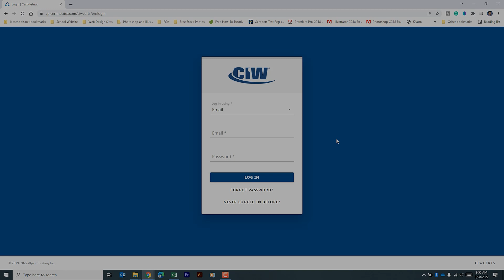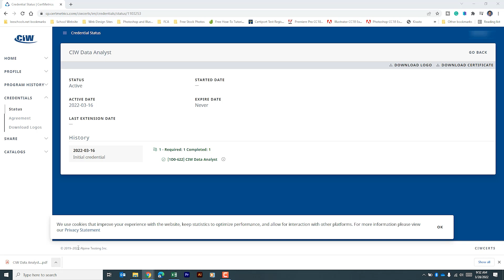How to Retrieve Your CIW Certification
In today's video, we look at how to retrieve the CIW certification that you earned.

RECOMMENDED READING
AP Computer Science Principles (Barron's Test Prep)
AP® Computer Science Principles Crash Course

SOFTWARE
Camtasia 2020
Microsoft Office 365 Home (PC/MAC)
Adobe Creative Cloud